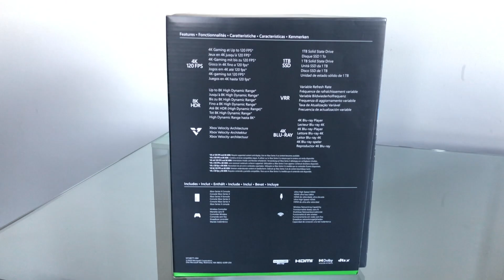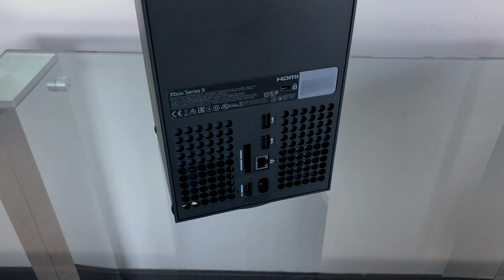Unboxing XBOX SERIES X en ESPAÑOL | TE LA MOSTRAMOS AL DETALLE